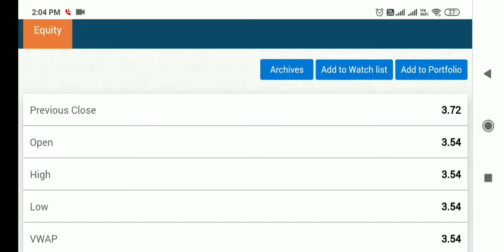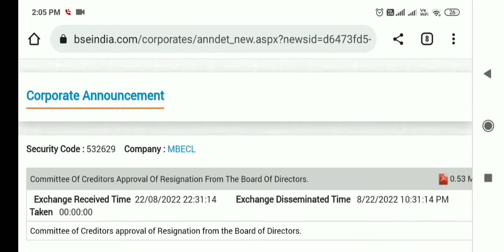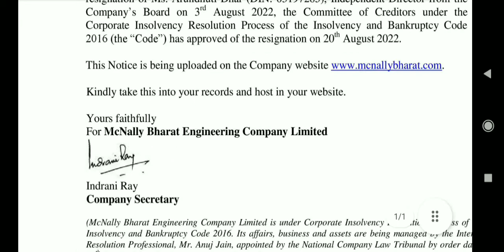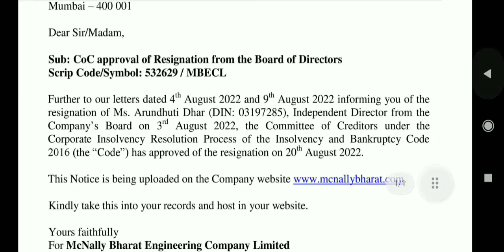mcnally bharat share latest news, mcnally bharat share latest news today, mcnally bharat share news